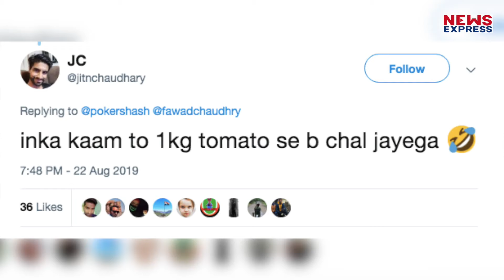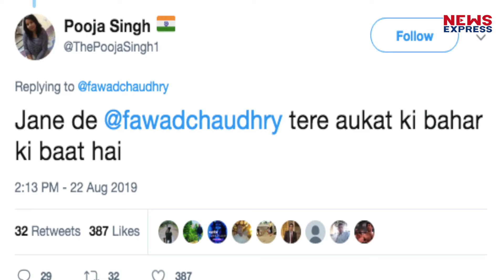Muslims ने दिखाया Modi पर प्यार तो भड़क उठा Pakistan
प्रधानमंत्री नरेन्द्र मोदी जब फ्रांस के राजकीय दौरे पर पेरिस एयरपोर्ट पहुंचे तो उनके स्वागत में मुस्लिम समुदाय के लोग भी पहुंचे…हाथ में तिरंगा और भारत माता की जय के नारे के साथ मोदी का शानदार स्वागत हुआ जिसे देखकर पाकिस्तान आगबबूला हो गया…देखिए खबर…